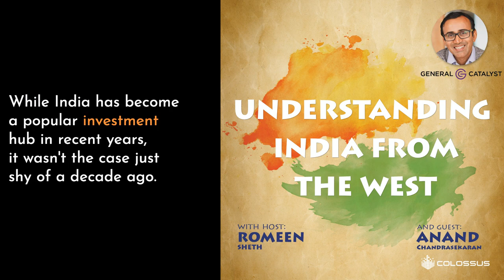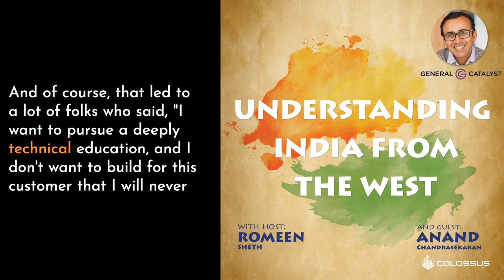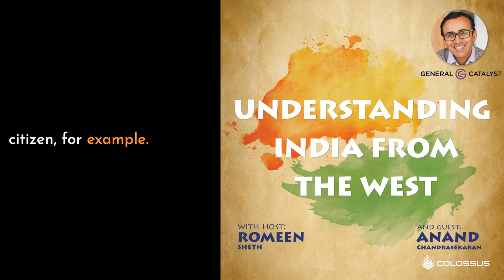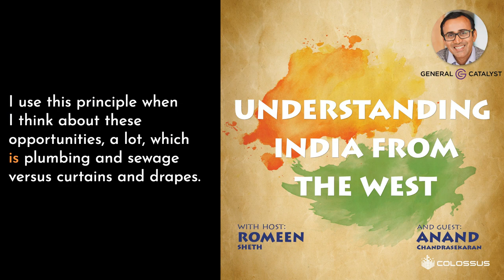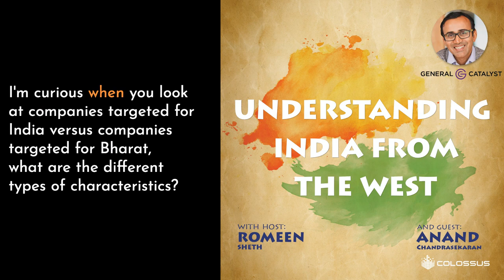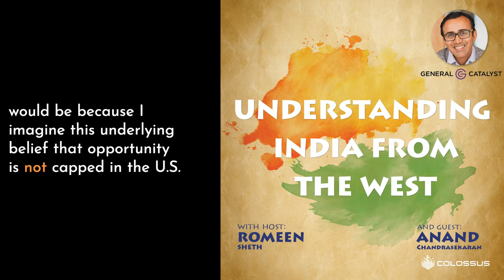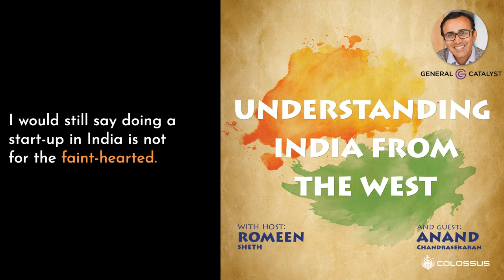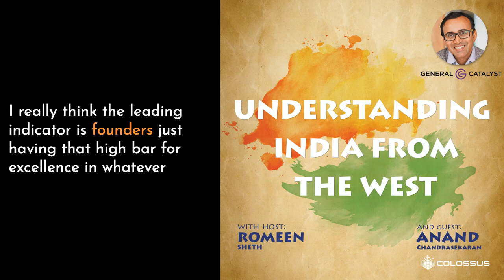Anand Chandrasekaran: Understanding India from The West [Return on India, EP. 4]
Anand has run 5 products with 10M+ users such as Facebook, Snapdeal, Yahoo and Bharti Airtel and invested in 80+ companies across India & the US. Widely recognized as one on India's leading seed investors, Anand has now joined storied VC firm General Catalyst as a Partner. Today we went wide and deep. We unpacked the different phases of India's growth, the challenges of building in India, and how India compares to the US ecosystem with some insight for the outlook ahead.

[00:00] - Introduction

[00:02:40] - [First question] - The Cowboy, Geo and Growth phases of India’s startup ecosystem

[00:06:08] - Moving from a basic infrastructure to a creative hub for entrepreneurs

[00:10:54] - How we should appropriately think about India

[00:14:44] - Startups are seen as the solution for building a great country in India

[00:17:37] - Thinking about the size of the opportunity set that sits beneath each of India’s innovation archetypes

[00:19:45] - Characteristics of companies that are building natively for India

[00:23:22] - Why differentiate between India’s consumers using the english and hindi word for India

[00:25:37] - How to build successful companies depending on which Indian consumer you’re addressing

[00:28:49] - Reacting to the US statement that Indians make great employees but not leaders

[00:32:47] - Why the west erroneously refers to India as the developing world

[00:34:36] - What the US ecosystem can learn from India

[00:36:20] - Bullish factors about India that the rest of the world doesn’t understand

[00:39:17] - The bear case for India that people may not be aware of

[00:41:36] - What will have to go right or wrong in the future to elevate or hurt India’s success
Return on India is the latest release in the Colossus family of podcasts. For full transcripts and more supporting materials - make sure to check out joincolossus.com. There you will find the full library of content from the Colossus family of shows like Invest Like The Best, Business Breakdowns, Web3 Breakdowns, Founders, and 50X and now - Return on India.